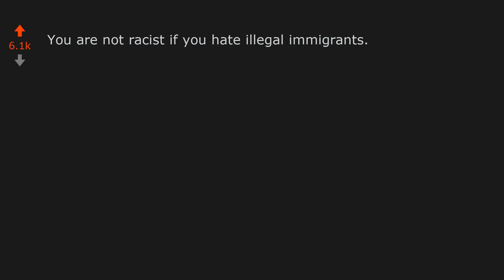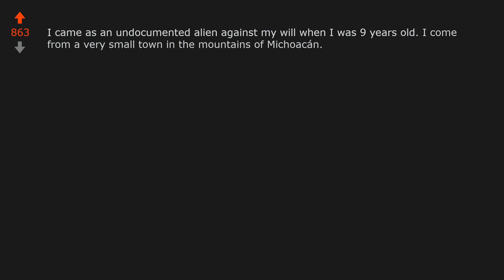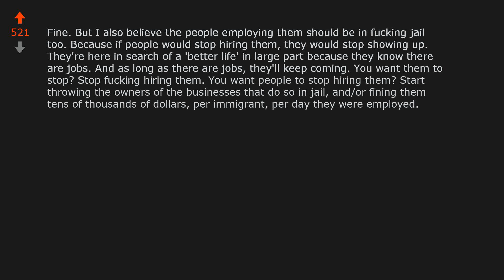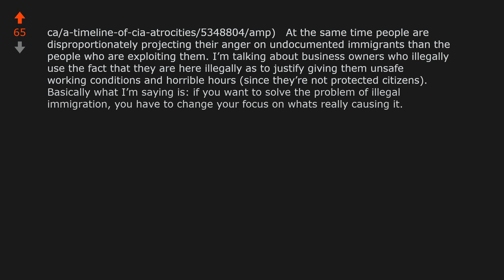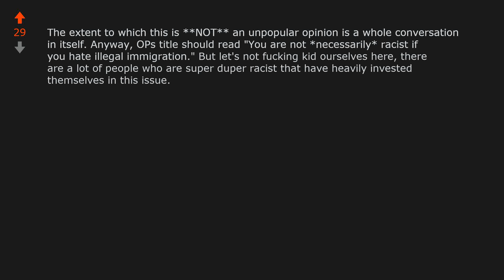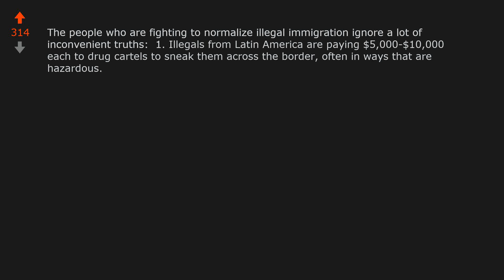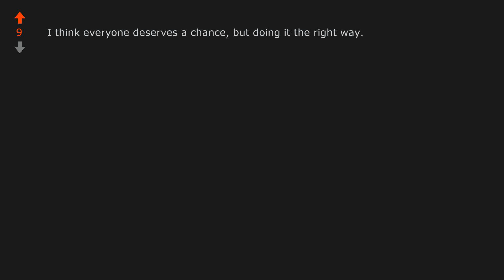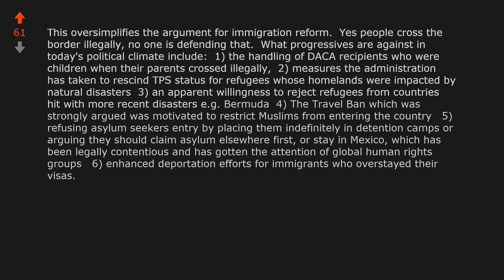You are not racist if you hate illegal immigrants. (r/UnpopularOpinion)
Opinion From Reddit:
"You are not racist if you hate illegal immigrants."